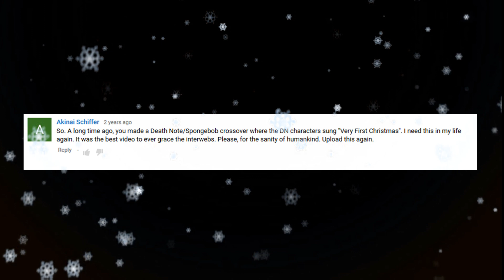Death Note Meets Spongebob SquarePants - Very First Christmas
A two year old request from Akinai Schiffer, please enjoy.